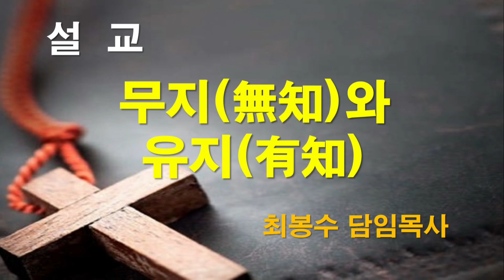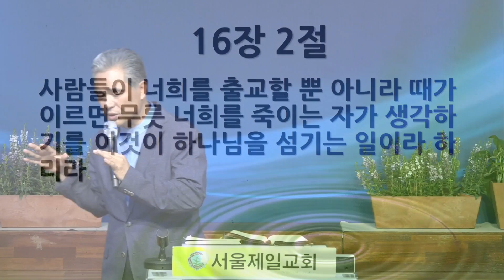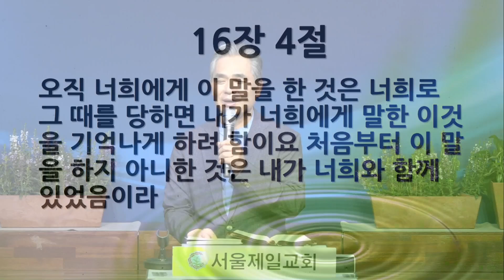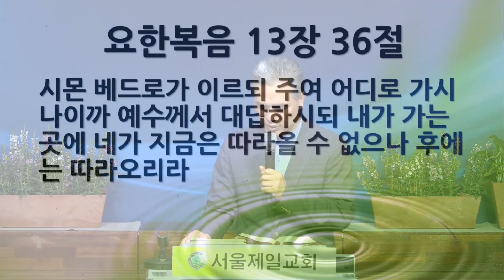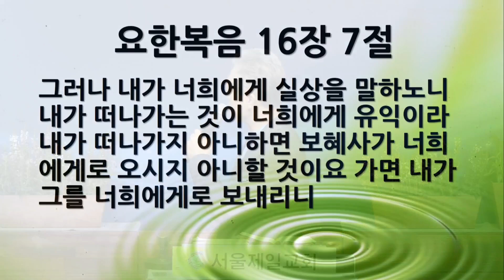[새벽묵상] "요16:1~6, 무지와 유지" 2024-08-20(화) [서울제일교회 새벽기도회]